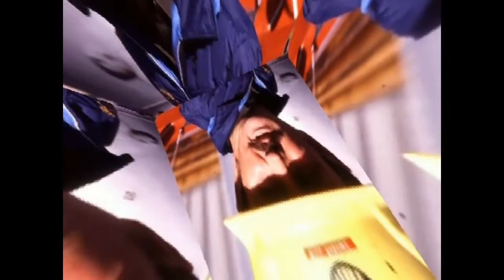125 Years / Wheeling Electric / 1970 To 1980's / Educational Only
Pictures from Paul Florjanczyk of Wheeling  W. Va. Thank You Paul ,Video by Chester S Thompson, Wheeling AEP